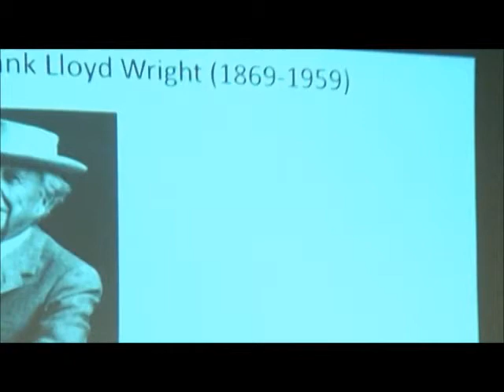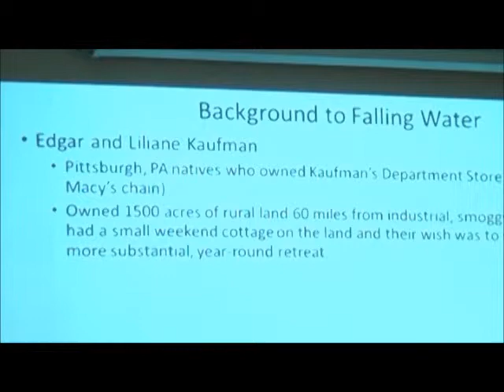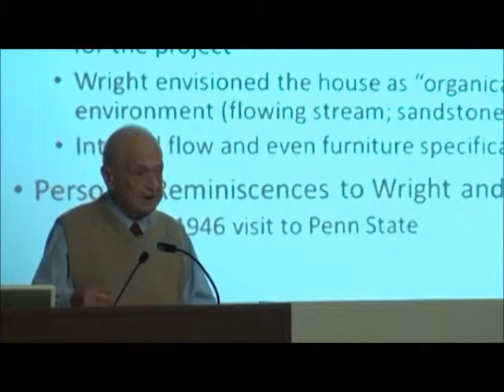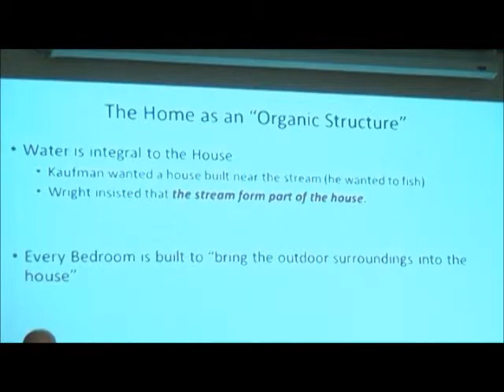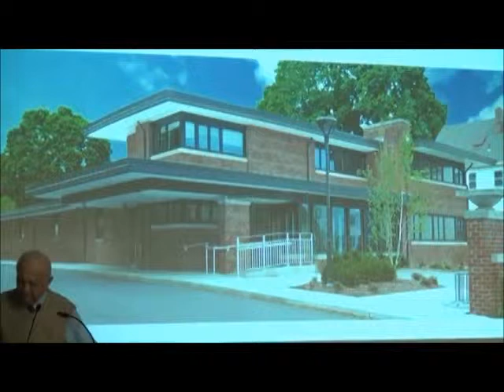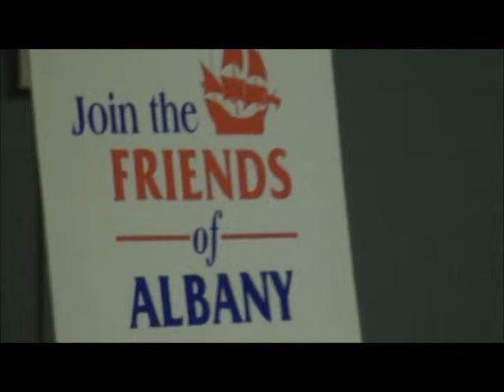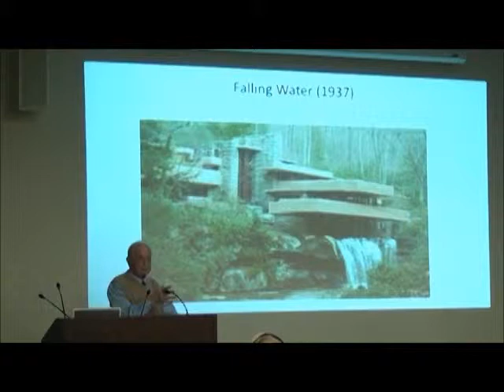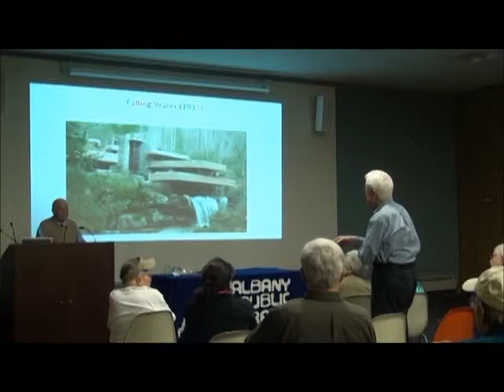Harris A Sanders Falling Water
Harris A. Sanders, Albany NY architect, reviewed the book "Falling Water: A Frank Lloyd Wright Country House" by Edgar Kaufmann, Jr. at the Albany Public Library 11/03/15